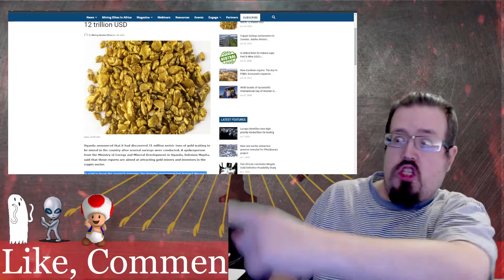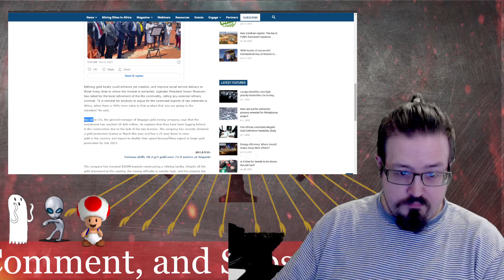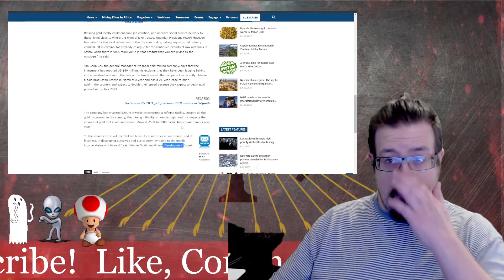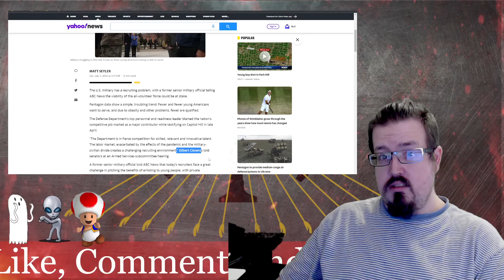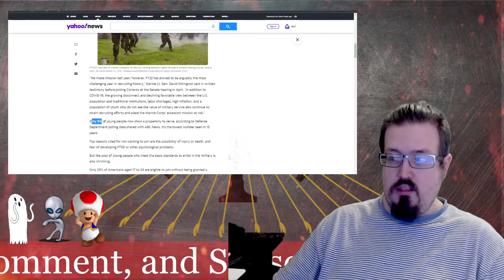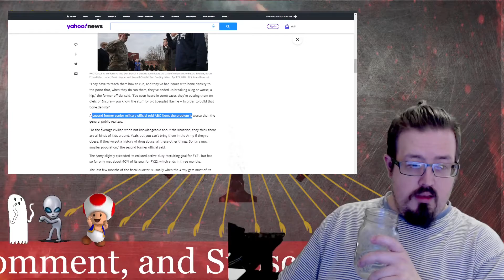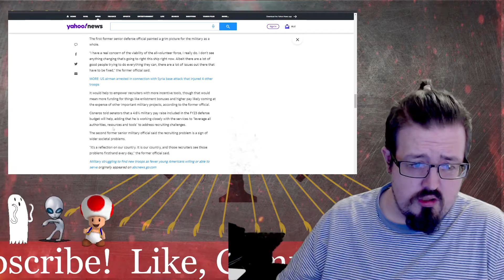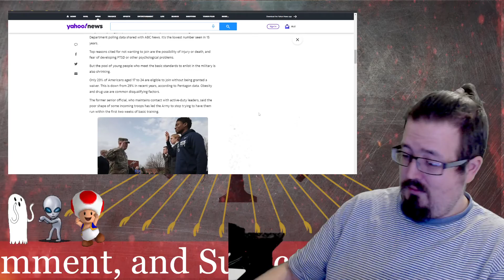🔺$12 Trillion in Ugandan Gold to be mined, and Military recruitment problems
⚡Chapters
00:00 Intro
00:10 Ugandan Gold
06:00 Recruitment troubles
16:12 Signing off
17:12 End

⚡Tip Today!

⚡1$ a month tier!